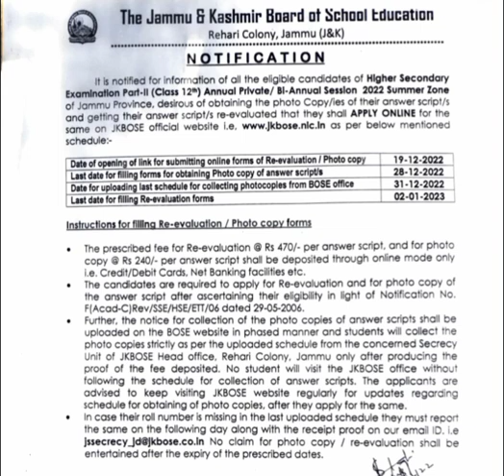Jkbose 12th class Revaluation Apply now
(( The things mentioned in any of our motivational videos are for guidelines only, please do not misuse it.)).
(( हमारी किसी भी मोटिवेशन विडियो में बताई गई बातें ओनली गाइडलाइन्स के लिए है कृपया करके इसका गलत प्रयोग न करें.)).

result pdf link last 👇👇👇👇

jkbose 12th class result out bi annual private summer zone
Queries details: :***: :-
jkbose 12th class exam postponed
jkbose rlo marksheet out jammu division
jammu univer1 semister admission,
jammu university admission 2022 BA BCom,
jammu university admission Distance process,
jammu university admission 2022 pg, jammu university admission form,
jammu university admission 2022 last date, jammu university admission 2022,
jammu college admission 2022,
jammu college admission,
jammu university entrance test 2022
Jammu University admission open BA BSC BCOM
Jammu University admission open distance ba BCom
jkbose 12th class Revaluation marksheet out
revaluation ka marksheet kaha se milega
JKBOSE complaint grievance portal
jkbose 10th and 12th Roll number check
jkbose 11th class result out
jkbose 11th class datesheet private
jkbose jammu division
jkbose all results
jkbose 11th class revaluation and rechecking apply
jkbose
JKBOSE REVALUATION RESULT 12th
datesheet out JAMMU and KASHMIR board

Any help direct massage me Instagram

 | 12th Completed | Class 12th Result pass | mouth boy funny video

12pass dj status
jkbose 12th revaluation result 2020 kashmir division,
 jkbose revaluation result 12th class 2022, jkbose revaluation 12th kashmir division result